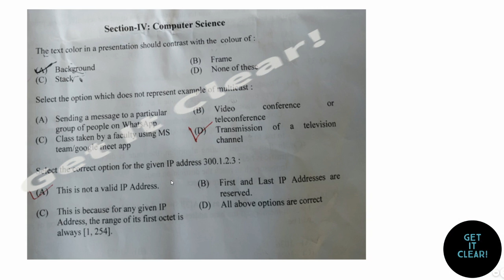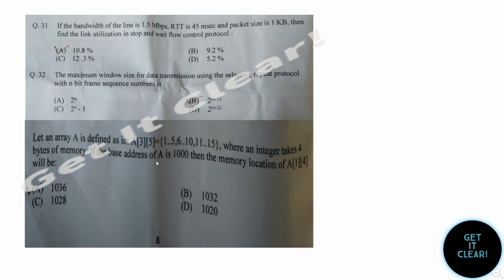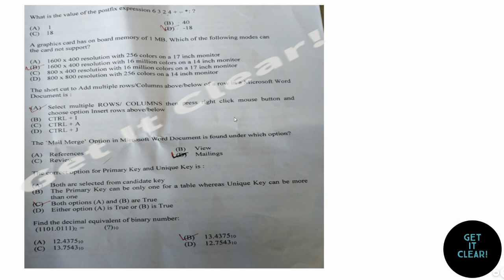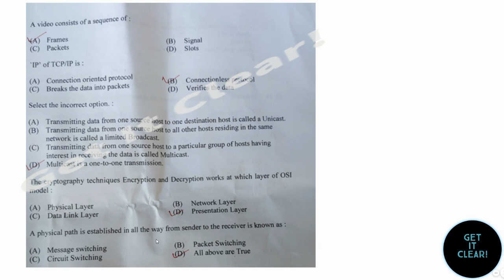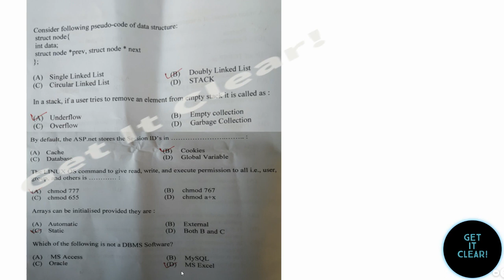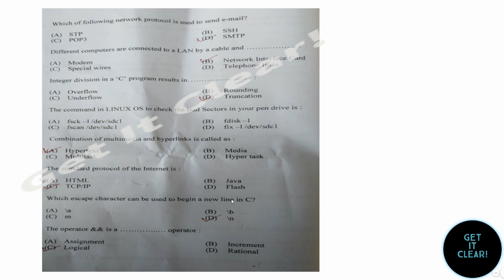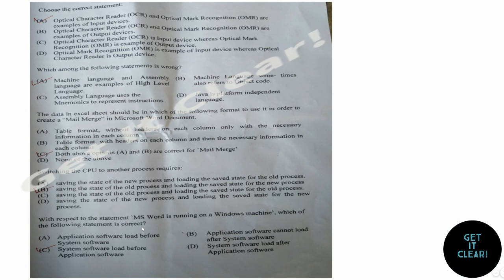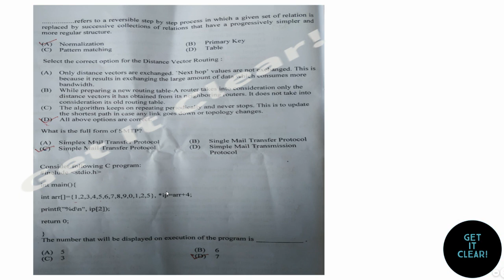Computer Section Answer Keys YSP JOA IT | Post Code 206 Answer Key | YS Parmar Nauni Answer Key